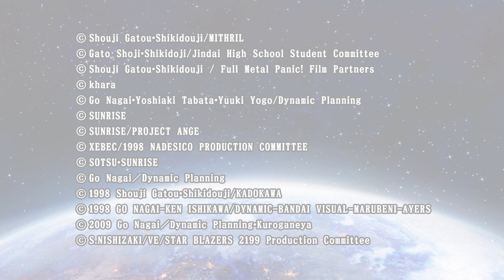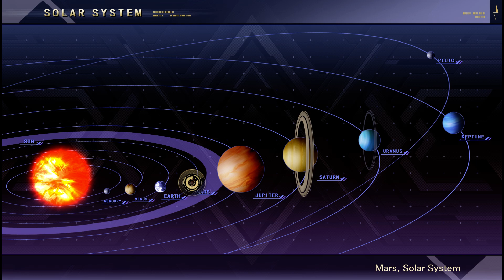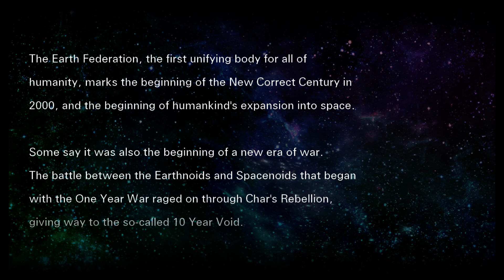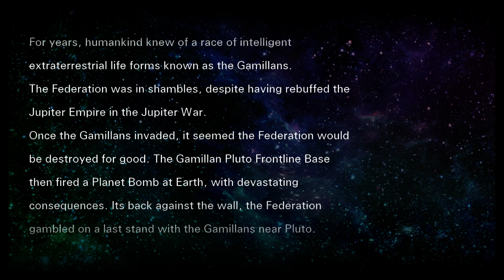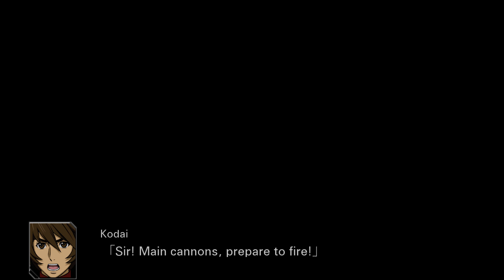Super Robot Wars V - Soji Route: Scenario 1: A Long Journey